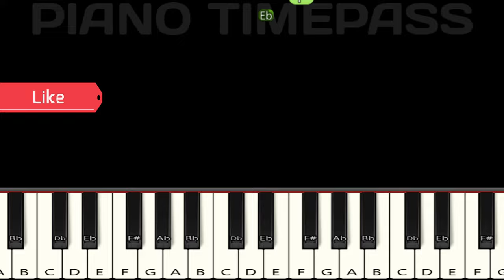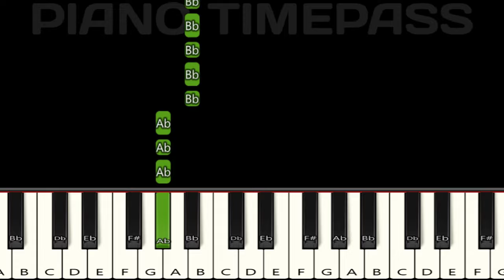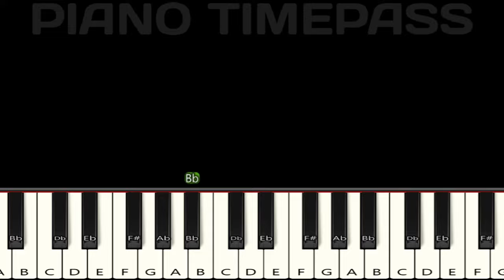Nacho Nacho Song | RRR movie | Piano Tutorial | Piano Online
Nacho Nacho Song | RRR movie | Piano Tutorial | Piano Notes | Piano Online

Easy Slow Piano Tutorial | Mobile Piano | Perfect Piano | Drumming | Walk band | Cover | BGM | Tutorial | Music | App | Instrumental

nacho nacho song,
nacho nacho song hindi,
nacho piano,
nacho nacho piano tutorial,
nacho nacho piano cover,
nacho nacho piano notes,
nacho nacho piano
rrr movie,
Dosti song,
Dosti song RRR,
Dosti RRR,
dosti piano,
dosti piano tutorial,
dosti piano cover,
dosti piano notes,
dosti rrr piano,
RRR,
RRR songs,
rrr piano,
rrr piano music,
rrr piano notes,
rrr piano tutorial,
rrr piano bgm,
rrr piano song,
Piano Online,
piano timepass,
piano tutorial,
piano notes,
piano chords,
piano music,
piano song,
piano ringtone,
piano kaise bajate hain,
piano cover,
piano tutorial beginners,
piano tutorial bollywood songs,
piano,
dosti,